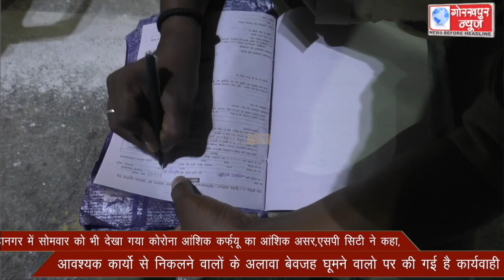महानगर में सोमवार को भी देखा गया कोरोना आंशिक कर्फ्यू का आंशिक असर,एसपी सिटी ने कहा, आवश्यक कार्यो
महानगर में सोमवार को भी देखा गया कोरोना आंशिक कर्फ्यू का आंशिक असर,एसपी सिटी ने कहा, आवश्यक कार्यो से निकलने वालों के अलावा बेवजह घूमने वालो पर की गई है कार्यवाही